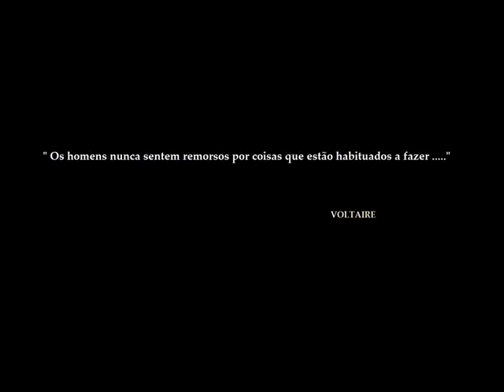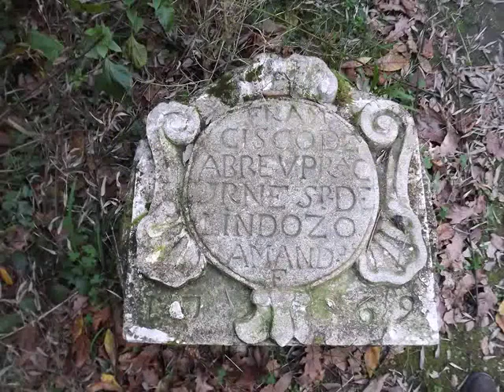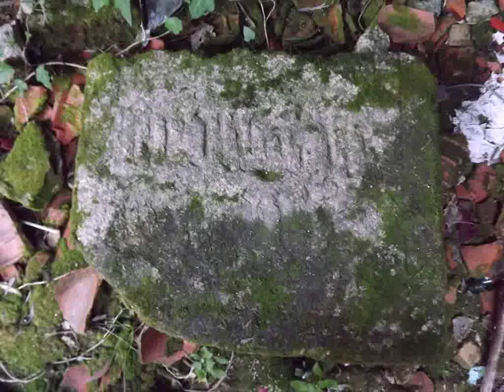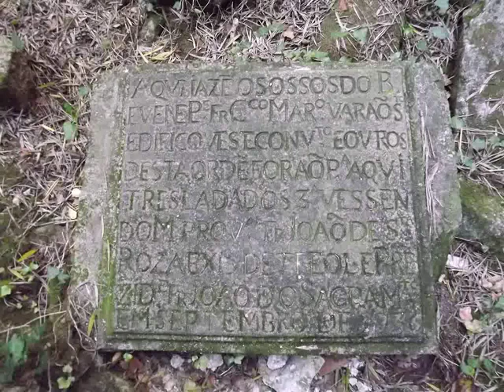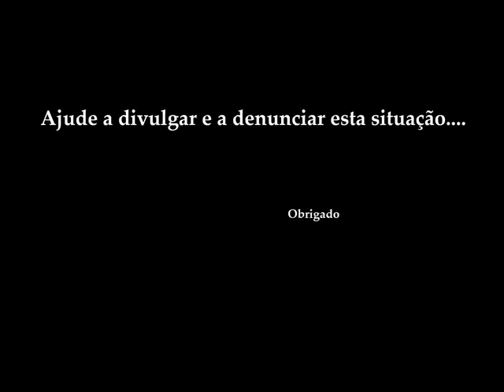Convento S. Francisco do Monte ( Viana do Castelo - Portugal )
Este convento franciscano foi fundado no ano de 1392 por Frei Gonçalo Marinho. Com a extinção das ordens religiosas em Portugal em 1834, o convento foi ficando gradualmente em ruínas. Despojado e vilipendiado acabou por sucumbir perante a inoperância das entidades oficiais e o silêncio seráfico e cúmplice dos vianenses ao longo de décadas.
Em 1959, alguém previra que dos vianenses não haveria muito a esperar... " As gerações sucedem-se, desatentas e ignorantes, sem um gesto de compreensão ou de respeito por esses legados da história ". Desde essa data passaram mais cinquenta anos e nada mudou.
Como foi possivel deixar o Convento S. Francisco do Monte chegar ao ponto onde chegou ?